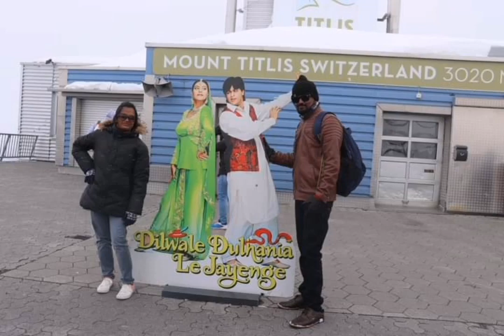Europe Tour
Let's see Europe.